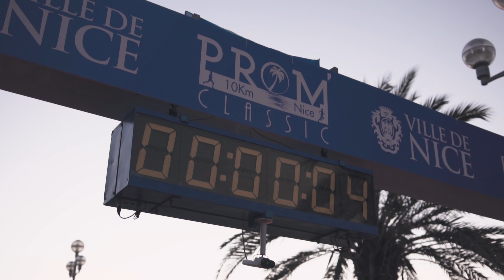Prom Classic 2020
10km Race on the beautiful Promenade des Anglais in Nice, France.

Perfect way to start off 2020 right!